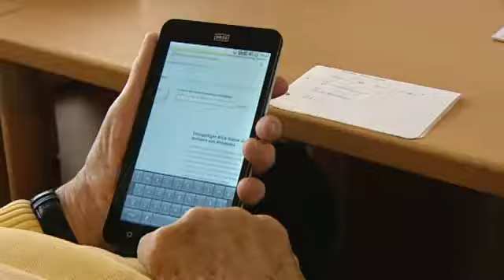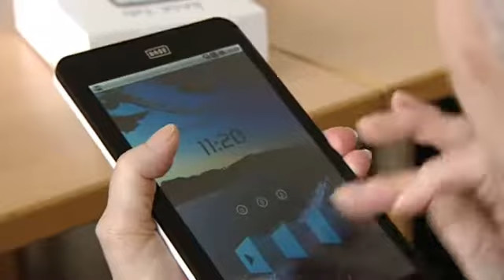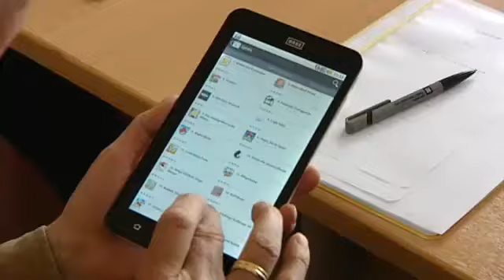Tablet bilgisayarlar yaşlıları sörfe alıştırdı - DW Türkçe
Tablet bilgisayarlardaki dokunmatik ekran ve yazıları kolaylıkla büyütebilme özellikleri yaşlı internet kullanıcılarını da sanal dünyaya çekiyor. Yaşlılar, tablet bilgisayarlarla interneti keşfediyor.